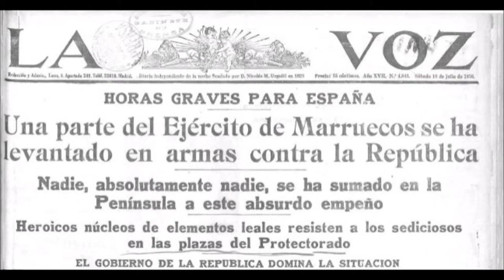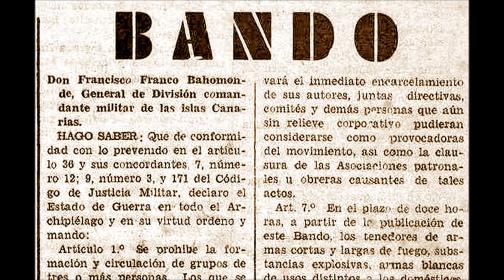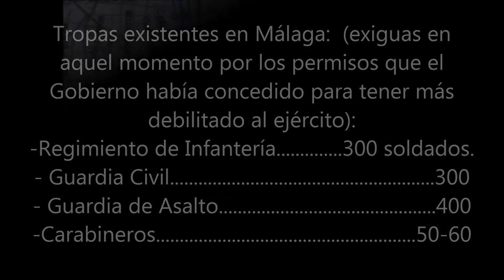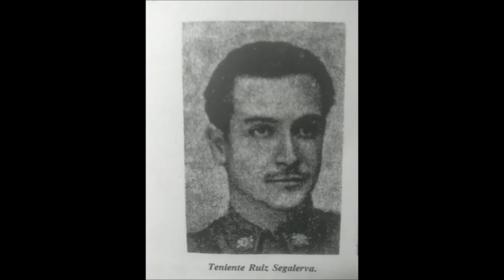CAP VI 18 JULIO EN MÁLAGA. PASEANDO POR LA HISTORIA DE LA GUERRA CIVIL EN MÁLAGA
Antonio Nadal, referencia fundamental para el estudio de la guerra civil en Málaga, nos cuenta en este capítulo lo ocurrido en la ciudad de Málaga el 18 de julio de 1936.